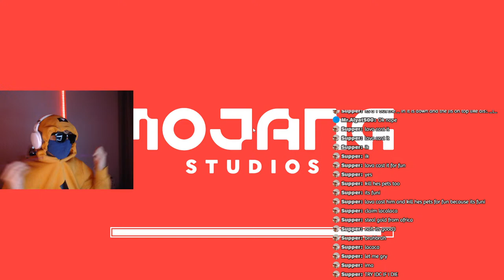Playing on anarchy/smp and causing absolute chaos part2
Today we are playing on some servers and causing absolute destruction (part 2) in them and I would be glad if you guys would come and join me. We will keep playing on Madi's server from last time and causing more chaos until I get banned or they get tired of me or maybe they like it and keep me on lololol. When I mean chaos I mean absolute chaos and I will stop at nothing. WHATEVER IT TAKES!!! I can only see destruction in front of me and will blow things up with TNT, kill people and steal their stuff. MUHAHAHAHAH.

Hope you enjoyed the stream :D.